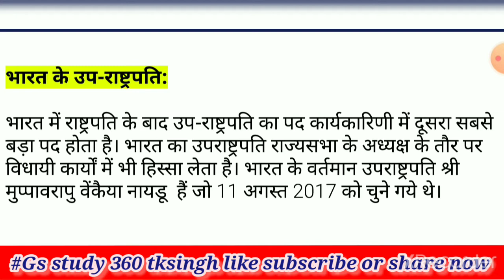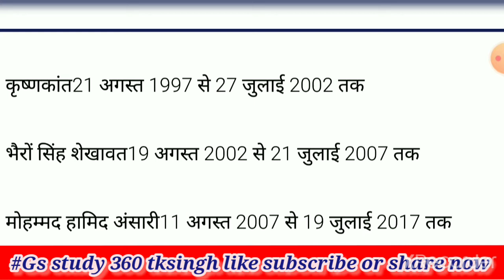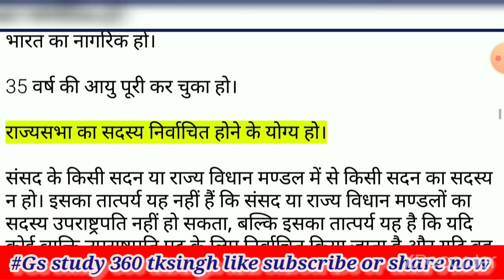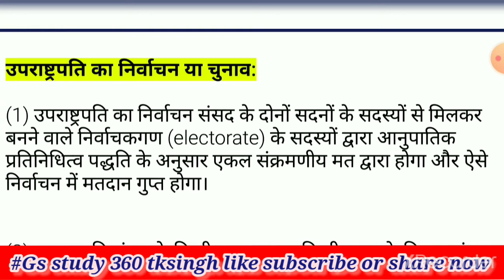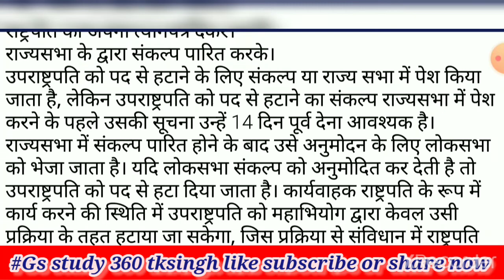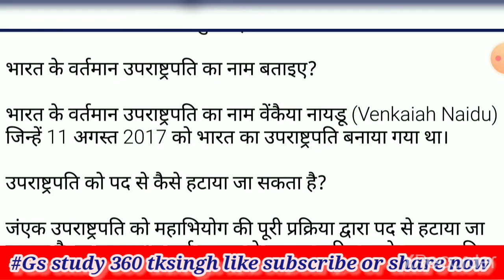Bharat ke up rashtrapati ki suchi 1952-2022 tak भारत के उपराष्ट्रपति भारत के उपराष्ट्रपति कौन है?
bharat ke up rashtrapati ki suchi 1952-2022 tak bharat ke up rashtrapati ki suchi
भारत के उपराष्ट्रपति
भारत के उपराष्ट्रपति कौन है, भारत के उपराष्ट्रपति कौन थे, भारत के राष्ट्रपति कौन है, भारत के राष्ट्रपति trick, भारत के राष्ट्रपति याद करने की ट्रिक, भारत के राष्ट्रपति का नाम क्या है, भारत के राष्ट्रपति की शक्तियां एवं कार्य, भारत के राष्ट्रपति कौन हैं, भारत के राष्ट्रपति के कार्य
भारत के वर्तमान मंत्रिमंडलो के नाम 2020, bharat ke vartman mantri mandal ke naam, कॉर्बेट Minister, cabinet minister, cabinet ministers of india 2019 list, cabinet ministers of india 2019 list with photos, cabinet ministers of india 2019 trick, cabinet ministers of india 2019 trick gk mahatmaji
वर्तमान समय में भारत के उपराष्ट्रपति कौन है, भारत के उपराष्ट्रपति का नाम क्या है, वैंकैया नायडू भारत के उपराष्ट्रपति कब बने, वेंकैया नायडू भारत के उपराष्ट्रपति के पद पर कबसे है, वेंकैया नायडू को उपराष्ट्रपति के चुनाव में कितने वोट मिले थे, उपराष्ट्रपति के चुनाव में वैंकैया नायडू का प्रतिद्वंदी कौन था
bharat ke sabhi raashtrapati, भारत के सभी राष्ट्रपति, 1947 से 2020 तक भारत के सभी राष्ट्र्पति, रामनाथ कोविंद, प्रतिभा पाटिल, अब्दुल कलाम
भारत के उपराष्ट्रपति के सूची हिंदी में